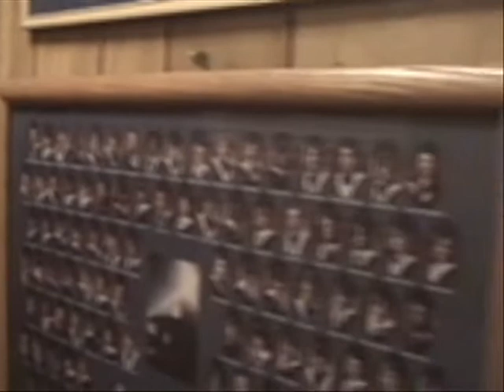Neville Taylor - Film Composition Showreel 2010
My film composition showreel - contains small sections from an animation, a slasher/horror, and a comedy that I composed the music for. All credits are in the showreel.